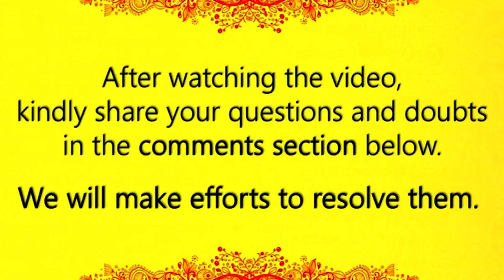answering to, “Acharya Ji, I am afraid of you and don’t trust you.” || Acharya Prashant (2018)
Video Information: Shabdyog Session, 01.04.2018, Rishikesh, India

Context:

Why am I afraid of you?
Why am I not able to trust you?